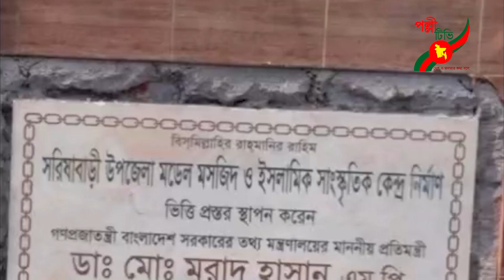সরিষাবাড়ীতে মডেল মসজিদ উদ্ভোধন ভিত্তি প্রস্তর ফলক ভেঙ্গে পূনঃনির্মাণ না করায় চাপা ক্ষোভ